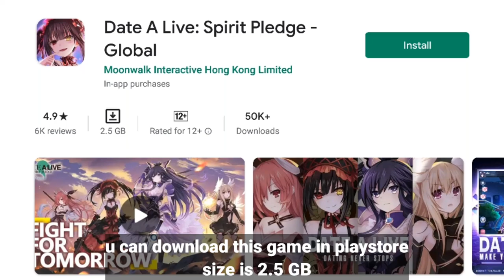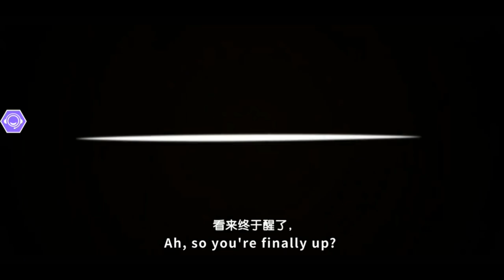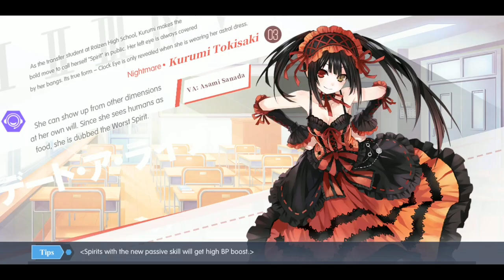Date A Live: Spirit Pledge - Global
Hello everyone ^^
Today i will Review Date A Live: Spirit Pledge - Global